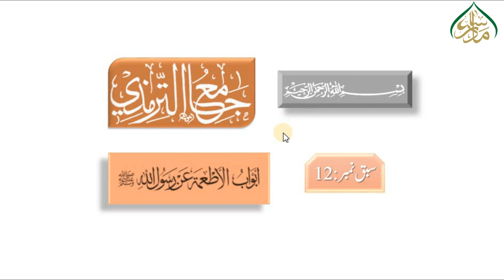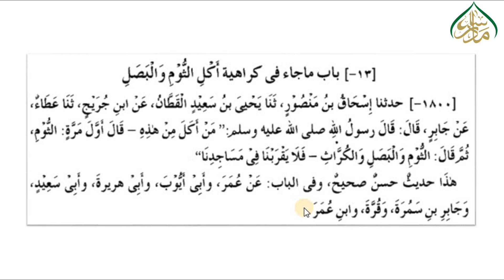ترمذی ثانی،سبق:12 باب ماجاء فی کراھیۃ الأکل من وسط الطعام / tirmizi sani lesson:12